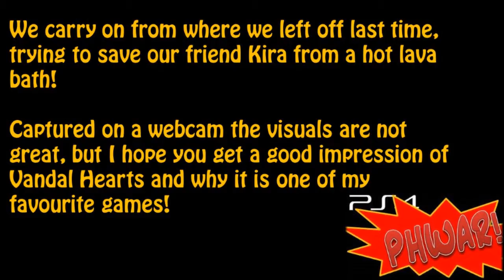My Favourite Games - Vandal Hearts Part 2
Part 2 of my quick revisit to Vandal Hearts.  Things are hotting up for Kira.

I love this game and dust off my PS1 copy on a regular basis to remind myself of a simpler and purer time in gaming history.  I love the music as well!!

Enjoy, if you have a capacity to play this game and you search hard to find a copy you will have a fun a challenging time with Ash and his friends.